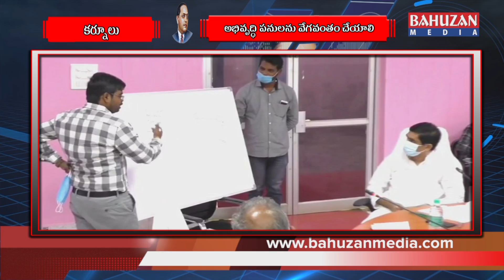కర్నూలు కార్పొరేషన్ పరిధిలో చేపడుతున్న అభివృద్ధి పనులను వేగవంతం చేయాలి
సుంకేసుల రిజర్వాయర్ నుంచి కర్నూల్ నగరంలోని సమ్మర్ స్టోరేజ్ ట్యాంక్ కు నీటి సరఫరా కోసం  రూ .82 కోట్లతో  ప్రత్యేకంగా గా క్లోజ్డ్ పైప్లైన్ మంజూరు
పాణ్యం నియోజకవర్గానికి 15వ ఆర్థిక సంఘం నిధులతో వాటర్ ట్రీట్మెంట్ ప్లాంట్ మంజూరు
కర్నూలు నగరం నుంచి తుంగభద్ర నదికి వెళ్లే  మురుగునీటిని శుద్దీకరణ చేసేందుకు రూ. 79.78 కోట్ల రూపాయలతో సీవేజ్ ట్రీట్మెంట్ ప్లాంట్ మంజూరు
కర్నూలు నగరంలో జనాభా పెరుగుదల కారణంగా భవిష్యత్ అవసరాలకు సరిపడే విధంగా శాశ్వత పరిష్కారానికి కూడా ప్రణాళికలు రూపొందించండి
కర్నూలు నగరంలో కిడ్స్ ఫర్ నుంచి కలెక్టర్ కలెక్టరేట్ వరకు రూ. 9.8 కోట్లతో మంజూరైన పనులకు టెండర్ ప్రక్రియను వేగవంతం చేయాలి*
కర్నూలు నగరంలోని వెంకన్న బావి సమీపంలో ఉన్న 96 ఎకరాలలో ఉన్న నగర వనంలో పార్కు ఏర్పాటుకు ప్రణాళికలు సిద్ధం చేయండి :-
కర్నూలు కార్పొరేషన్ అధికారులను ఆదేశించిన రాష్ట్ర ఆర్థిక శాఖ మంత్రి బుగ్గన రాజేంద్రనాథ్ :-
కర్నూలు కార్పొరేషన్ పరిధిలో చేపడుతున్న అభివృద్ధి పనులను వేగవంతం చేయాలని రాష్ట్ర ఆర్థిక శాఖ మంత్రి బుగ్గన రాజేంద్రనాథ్ కర్నూలు కార్పొరేషన్ అధికారులను ఆదేశించారు.
మంగళవారం స్టేట్ గెస్ట్ హౌస్ లో కర్నూలు నగర కార్పొరేషన్ పరిధిలో చేపడుతున్న అభివృద్ధి పనుల పురోగతిపై అధికారులతో రాష్ట్ర ఆర్థిక శాఖా మంత్రివర్యులు బుగ్గన రాజేంద్రనాథ్ సమీక్ష నిర్వహించారు.
సమీక్షలో జిల్లా కలెక్టర్ పి.కోటేశ్వర రావు, కర్నూలు ఎంపీ డాక్టర్ సంజీవ్ కుమార్, నంద్యాల ఎంపీ పోచా బ్రహ్మానంద రెడ్డి, పాణ్యం శాసనసభ్యులు కాటసాని రాంభూపాల్ రెడ్డి, కర్నూలు  నగర మేయర్ బి.వై.రామయ్య, కర్నూలు శాసనసభ్యులు హఫీజ్ ఖాన్,  కోడుమూరు శాసనసభ్యులు డాక్టర్ జె.సుధాకర్, కర్నూలు నగర పాలక సంస్థ కమిషనర్ డీ.కే.బాలాజీ, జలవనరుల శాఖ ఎస్ఇ శ్రీరామచంద్రమూర్తి, కార్పొరేషన్ పలు విభాగాల అధికారులు, ఇంజనీర్లు, తదితరులు పాల్గొన్నారు.